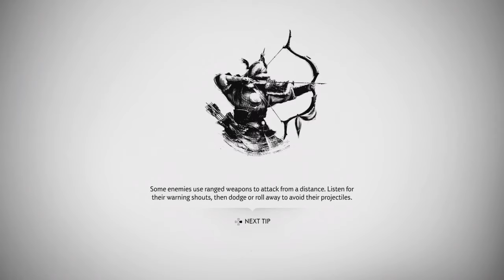Ghost of Tsushima ps4 game play part 7